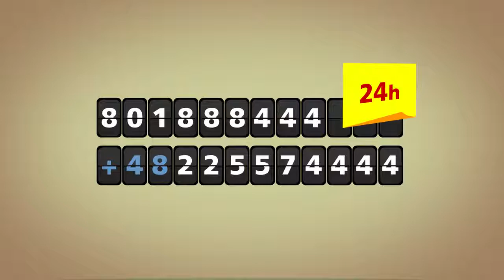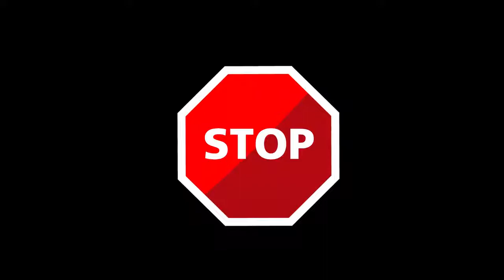Pakiet Ty - animacja instruktażowa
Film promocyjny - pakiety Aviyy.